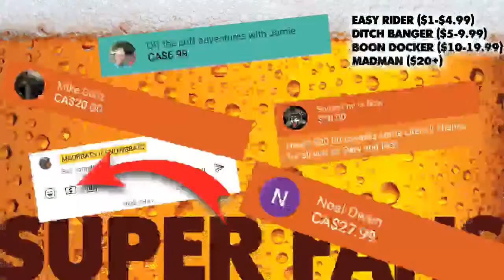GET TO THE POINT - Triple Point - BERGSTROM SKEGS Clark Wilson | SNOWMOBILE SESSIONS LIVE EP46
CLARK WILSON of BERGSTROM SKEGS joins @Rich OUTDOORS and @mudbrats // snowbrats to talk about The World's Most Durable Wear Rods and all things snowmobiling.

Please DO NOT send a video file - just the link to vimeo or youtube)